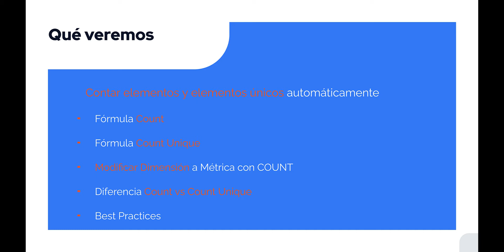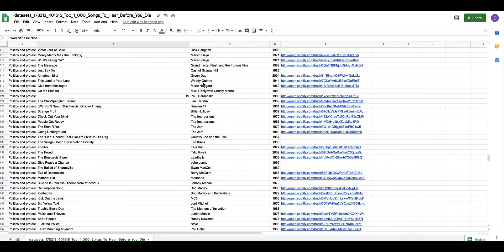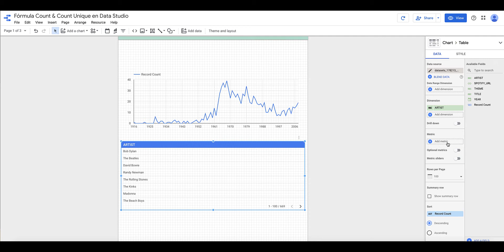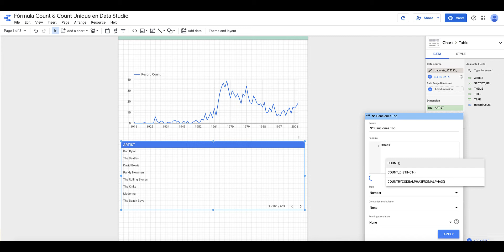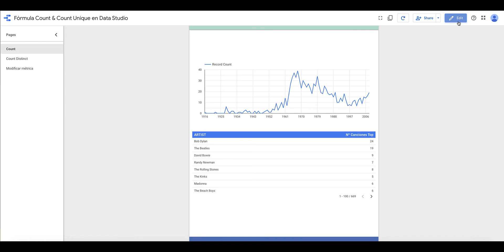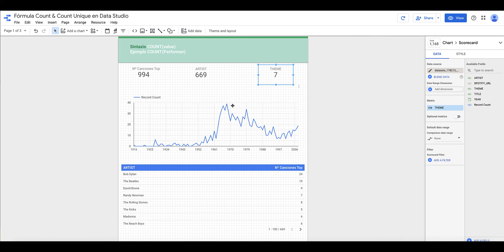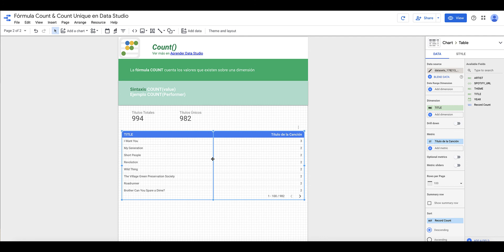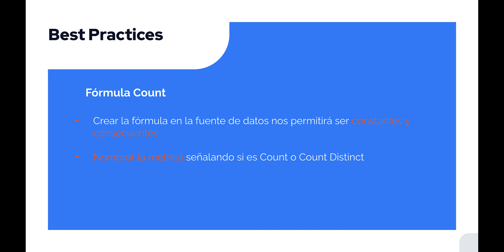La Fórmula CONTAR de Looker Studio: El SECRETO para AHORRAR tiempo 📈 - Looker Studio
👇👩‍💻LÉEME / DESPLIÉGAME 👇👩‍💻

¡Bienvenidos a nuestro tutorial sobre la fórmula CONTAR en Looker Studio!

En este video, te enseñaremos cómo utilizar esta fórmula que también podemos encontrar en Excel o Google Sheets y que nos ayuda de una manera eficiente a contar el número de elementos en una columna o rango de celdas tanto únicos como repetidos.

La fórmula CONTAR es una de las más útiles y versátiles en Looker Studio, y te ayudará a simplificar y automatizar muchas de tus tareas de análisis de datos como podrás ver en en los dashboards de nuestro vídeo comparando diferentes canciones y su temática y grupos de música.

Aprende a utilizarla hoy mismo y conviértete en un experto en Looker Studio. ¡No te pierdas este video! ¿Dudas? Déjala en los comentarios!

⚠️ *REQUISITOS* ⚠️

⦿ Acceso a una cuenta de Looker Studio (es gratis)
⦿ Una Fuente de Datos propia o pública

👩🏻‍🎓 *QUÉ APRENDERÁS* 👨🏾‍🎓

✅ La importancia de ordenar la información
✅ Contar cuántos elementos hay de una dimensión en Looker Studio
✅ Contar cuántos elementos *únicos* hay en una dimensión en Looker Studio
✅ Crear fórmulas en Looker Studio

📌 *ÍNDICE* 📌

 0:00 Índice
0:30 Fuente de Datos
1:15 Fórmula Count
04:20 Dimensiones automáticamente como Métrica Contar
06:20 Fórmula Count vs Fórmula Count Distinct
07:12 Best Practices

🎥  *MEDIA* 🎥